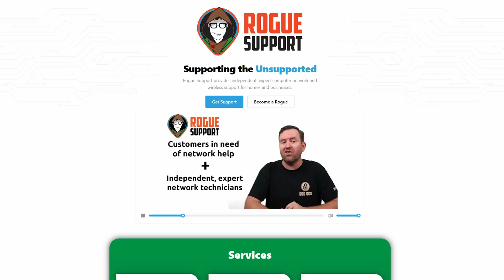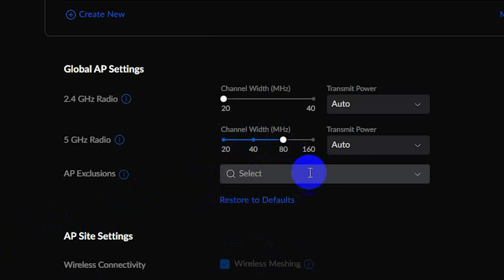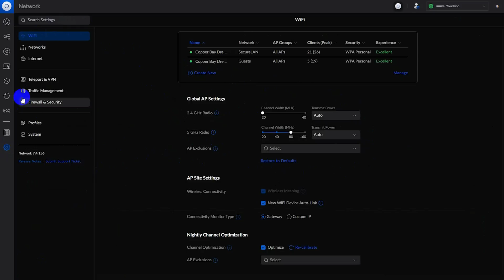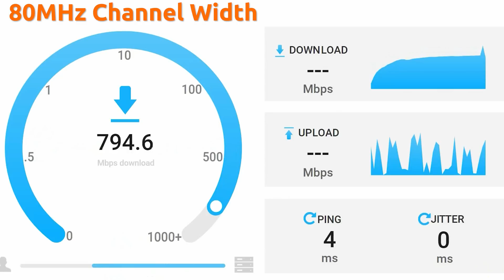Boost Your WiFi Speeds Today - Works!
Channel width refers to the amount of wireless bandwidth your access points are configured to consume.  The higher you set your channel width, the more bandwidth is available to your access points, but there is a catch - higher channel width settings create more wireless interference, and if you boost it too high, your access point will have a bottleneck at the network card.  But in ideal situations, this absolutely works to boost your WiFi speeds!